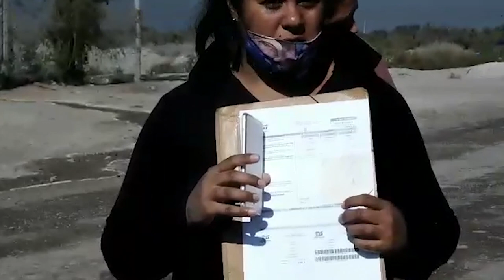Vecinos de Puente de Hierro viven en condiciones insalubres y sin agua potable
Puente de Hierro: 11 hectáreas de basural, 5 piletones de aguas cloacales a cielo abierto, 4 colectivos que entran por día a buscar a lxs pibxs que van a la escuela, 2 camiones semanales que llevan agua no potable tan solo a unas pocas familias, una hora de camino al centro de salud más cercano, sin acceso al agua potable a pesar de que por allí pasa una red, sin luminarias y con el aire contaminado de cloacas y basura incinerándose.
Vecinas de la zona abren sus puertas y realizan un recorrido por el territorio, contando que han realizado ya varios reclamos al municipio de Guaymallén, a la delegación de Puente de Hierro, a Aguas Mendocinas y no han obtenido ninguna solución. El agua que les hacen llegar en camión sólo a algunas de las  60 familias que habitan este territorio, les comunican que no es potable luego de dos años bebiéndola. Los piletones de la cloaca están a cielo abierto y rebalsan, lo cual (sumado a la enorme cantidad de basura que vierten 40 veces por día los camiones municipales) contaminan las napas de agua subterránea que viene siendo la opción de acceso al agua que tienen la mayoría de las familias a las que ni siquiera les llega el agua no potable de los camiones.
Las primeras familias que compraron terreno en la zona aseguran que cuando comenzaron a poblar la zona no había un vertedero.
A pesar de pasar una red de agua bajo sus pies, lxs vecinos han realizado reitrerados petitorios para que les coloquen el servicio de agua, sin respuestas favorables, la única contraparte de Aguas Mendocinas es la factura de 2000 pesos por "mantenimiento de servicio".
Este informe ha sido realizado por el Movimiento Evita Guaymallén que nos hace llegar sus corresponsalías en territorio.